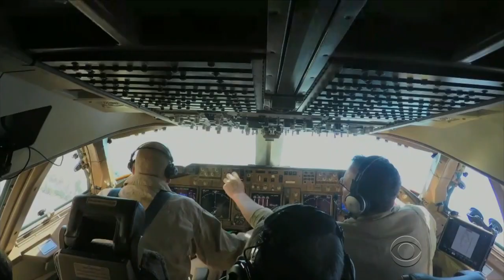Wildfires rage across Western states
Dozens of wildfires continue to burn across at least 10 states. Meanwhile, one of the tools that could be used to fight the blaze is sitting useless. Mireya Villarreal reports.